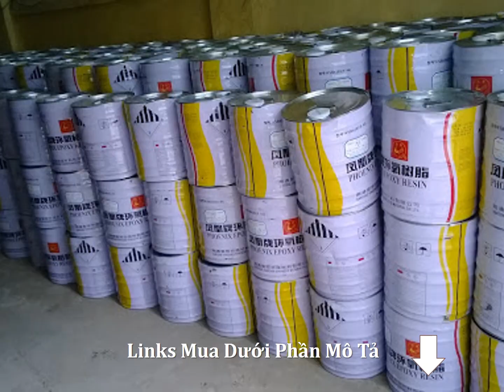Mua Nhựa Epoxy Resin Giá Rẻ Tại Hải Phòng